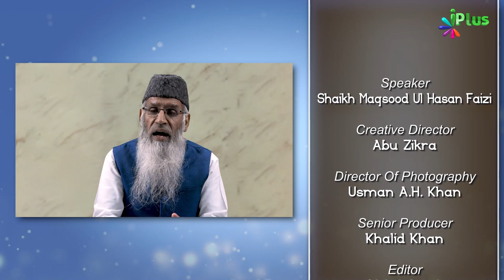Doodh Peete Bachche Ka Zabardast Waqia | Sunehre Waaqiaat Baraye Khawateen Ep 08 | Shaikh Maqsood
Doodh Peete Bachche Ka Zabardast Waqia | Sunehre Waaqiaat Baraye Khawateen Ep 08 | Shaikh Maqsood Ul Hasan Faizi | iPlus TV

UPI : donateilm@icici